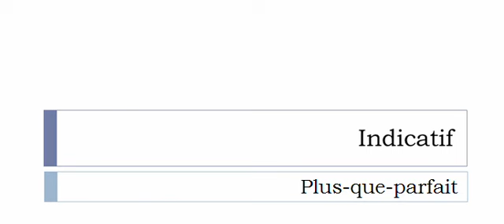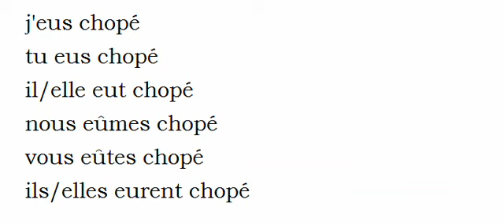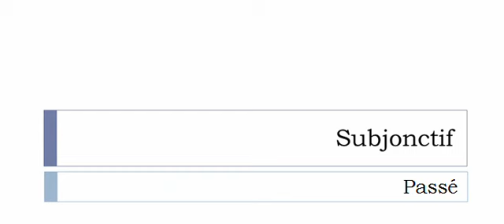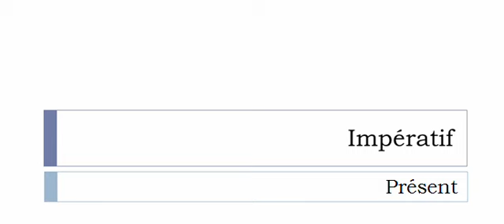เรียนรู้ภาษาฝรั่งเศส = การผันคำกริยา = Choper